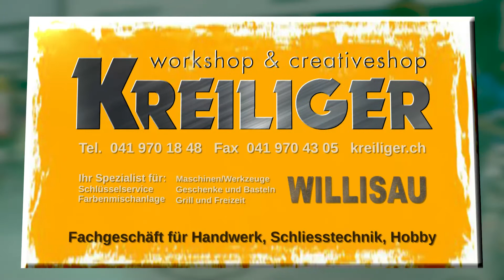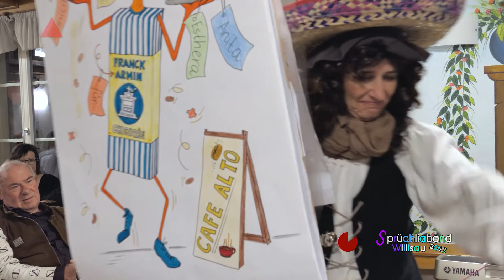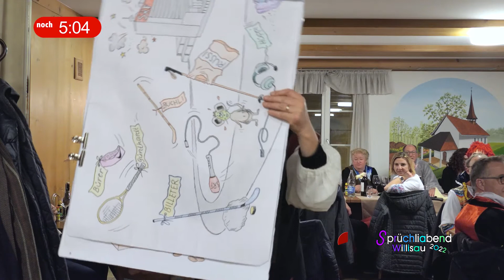Willisauer Fasnacht 2022 Sprüchliabend Teil 3 Alte Kafi Buttisholz